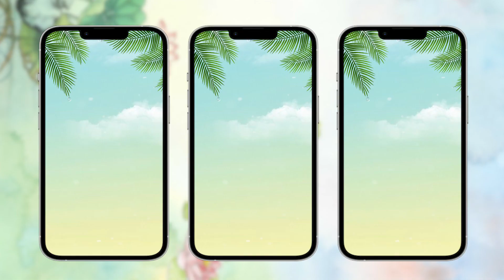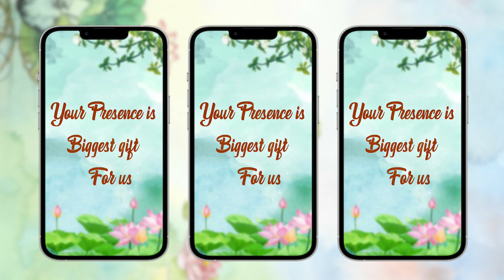Wedding Invitation || Cartoon || Project Download For Premiere Pro